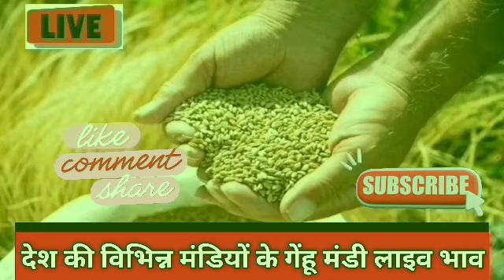गेंहू भाव, गेंहू की तेजी मंदी रिपोर्ट। 31 अगस्त 2023, सरकार का फैसला। क्या गेहूं होगी 3000?gehubhav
आज का ताजा गेंहू भाव। अगस्त  2023 ,गेंहू भाव में रिकॉर्ड तेजी,भाव कितने तक जा सकते है देखिए रिपोर्ट। गेंहू भाव में रिकॉर्ड तेजी।[ गेहूं का रेट आज का 2022 ] गेहूं मंडी बाजार की जानकारी- gehu ka bhav today

गेहूं का रेट today up 2022 | गेहूं का रेट आज का | गेहूं का रेट today | आज का मंडी भाव 2022 | आज का मंडी का भाव | gehu ka bhav | आज गेहूं का भाव | गेहूं का रेट 2022 | गेहूं का मंडी भाव 24 Jan  2023 गेहूँ के ताजा भाव
 may 2022 गेहूँ के मंडी भाव आज, वाले
गेहूं की आज की ताजा खबर ?
क्या गेहूं के भाव बढ़ेंगे?
देश की प्रमुख गेहूं मंडियों के भाव- गेहूं का रेट आज का –
मंडियों में गेहूं की नई फसल अच्छी आवक देखि जा रही है जो 200-400 के रोज उतार-चढ़ाव के साथ बिक रहा है –
खुले बाजार में इस बार किसानों का गेहू MSP भाव से भी अधिक भावों मे बिक रहा है, गेहूं का रेट today
gehu bhav today maharashtra
aaj ka gehun ka bhav
aaj ka gehu ka bhav batao
aaj ka genhu rate
aaj ka gehun ka rate
गेहूँ का भाव आज का आज का
गेहूं का भाव जयपुर मंडी
गेहूं का रेट आज का
गेहूं का रेटगेहूं भाव
गेहूं का भावगेहूं के भाव
गेहूं का भाव क्या है
गेहूं क्या भाव है
गेहूं का भाव आज का
गेहूं का भाव 2022
गेहूं मंडी भाव
गेहूं का भाव 2023
गेहूं का भाव बताओ
gehu ka bhav aaj ka
gehu mandi bhav
aaj ka gehu anaj mandi bhav